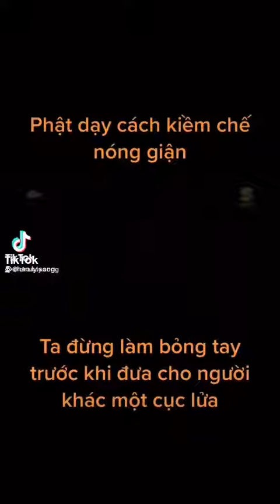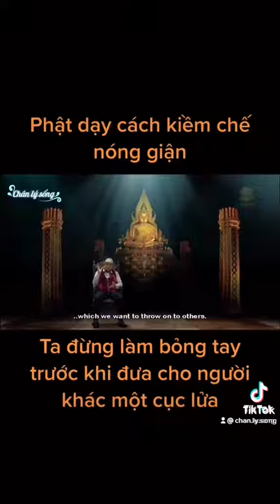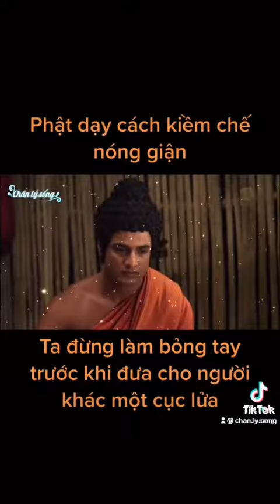NGHE ĐỂ THẤY SỰ NGUY HẠI CỦA NÓNG GIẬN, BỰC TỨC NHƯ THẾ NÀO